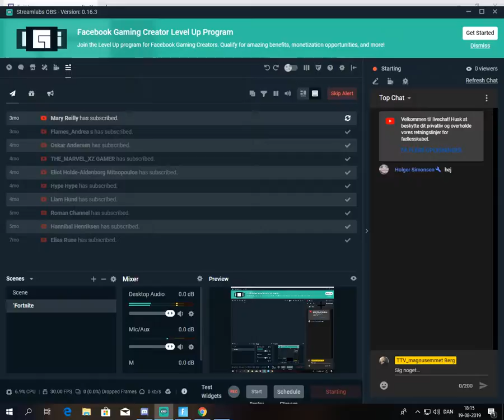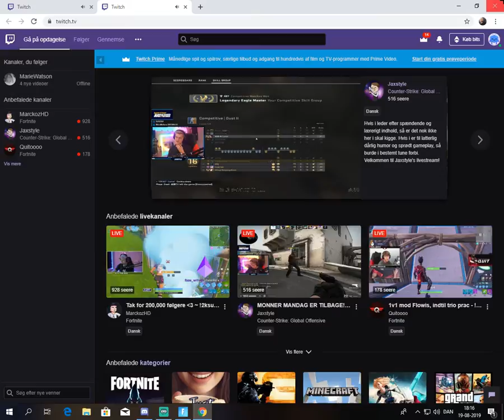Livestream for Twitch_magnusemmet Berg